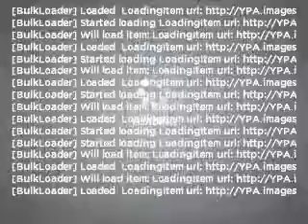2005 Ford Freestyle - Buford GA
Year: 2005
Make: Ford
Model: Freestyle
Trim: Limited
Engine: 3.0 liter 6 cylinder 24 valve
Transmission: Automatic CVT
Color: Black
Mileage: 143993
Address:
4228 Buford Drive